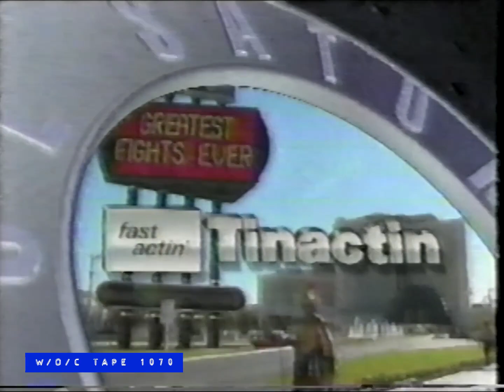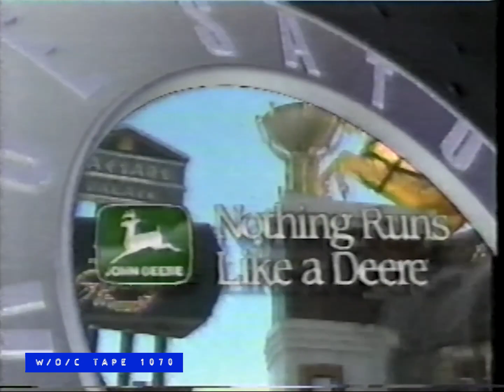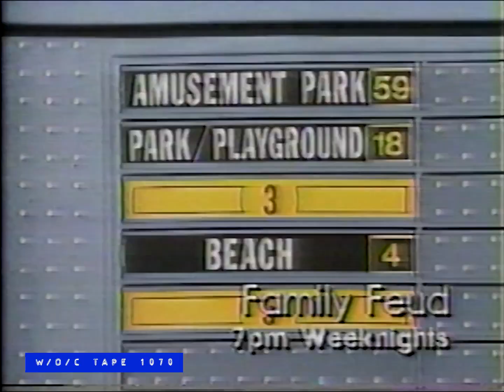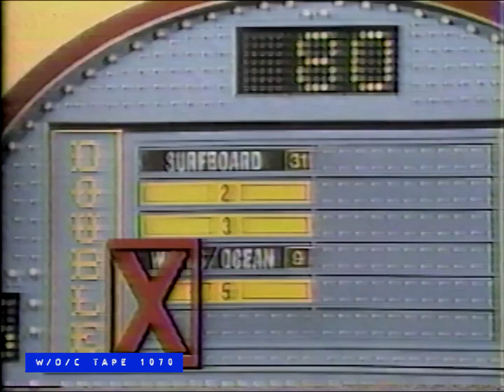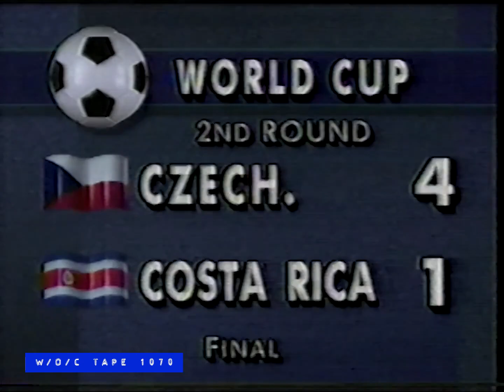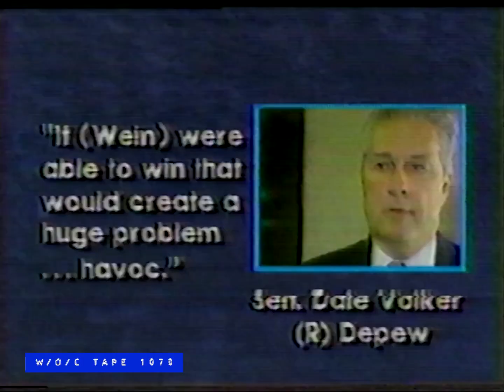WOC Tape 1070 Station Promos Compilation - 1990